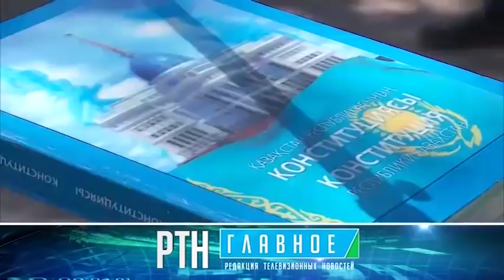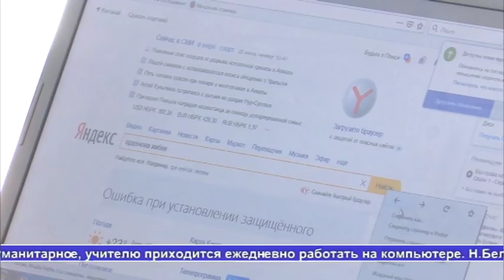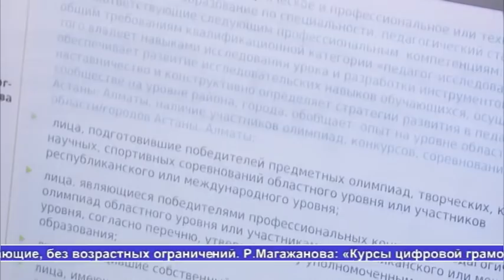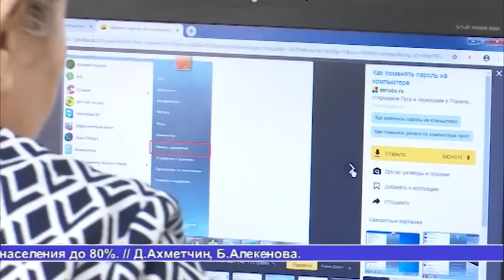Выпуск новостей Алау 20.06.19 1 часть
Присяга молодых госслужащих Костаная. В Костанайской области работают бесплатный курсы цифровой грамотности. Короткие новости о двух авариях и пожаре. Активное обновление дворов в Костанае иногда вызывает недовольство людей.